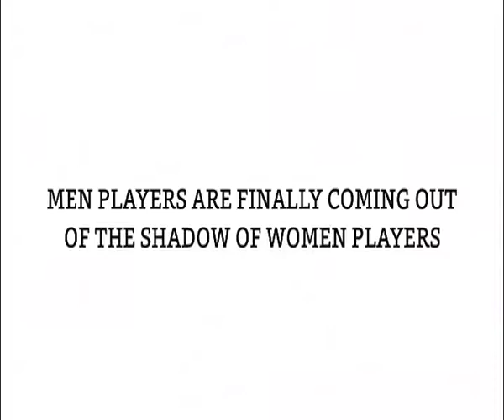Gopi Sir’s Contribution Towards My Game Is Big Sai Praneeth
B.Sai Praneeth is another player from the Pullela Gopichand camp, who is making his master proud. Touted as one of the big talents, Sai won his maiden Super Series by winning the Singapore Open beating his training partner Kidambi Srikanth. NNIS caught up with the young shuttler to speak on his master and men’s singles coming out of the shadow of women players.